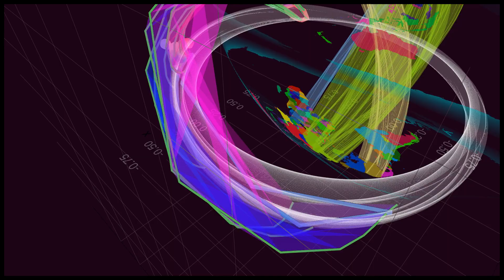Zero Holonomy Via A Non-Horizontal Path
This shows an example of a non-horizontal path in the Hopf bundle that yields zero holonomy. The Starman completes a journey around a loop and returns back to its place without any deviation in the vertical direction. Compare with the other animations that show non-zero holonomy.